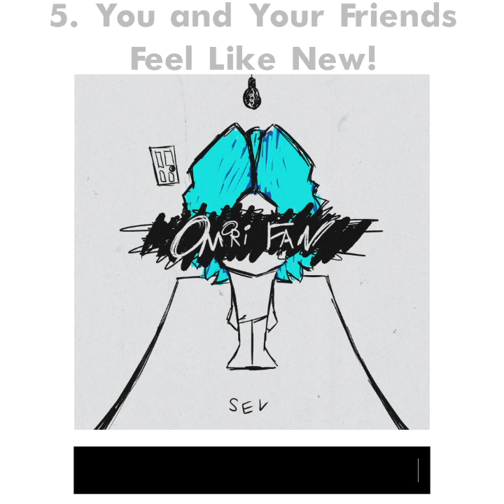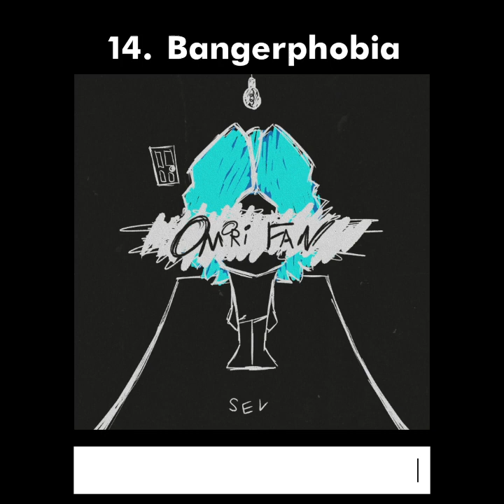Sevdoes - OMORI FAN (Full Album)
An album about Omori, made by an Omori fan.

This album features 22 remixes, reimaginings, and even a few original songs all taken from and inspired by Omori.

- -TRACKLIST- -

Side A
00:00 - 1. TAITORU
01:04 - 2. Liminal Space
03:59 - 3. Flower Boi
06:57 - 4. Assault Among Trees
08:26 - 5. You and Your Friends Feel Like New!
09:26 - 6. Infinite Places
12:51 - 7. Recycling May or May Not Be a Concept
14:38 - 8. No Going Back
19:31 - 9. That's Omori
22:31 - 10. Sweetheart's Sweet Mixtape
25:08 - 11. What Does it Mean?

Side B
27:13 - 12. w e l c o m e
29:26 - 13. Deep
32:27 - 14. Bangerphobia
36:21 - 15. MONEY $PACE
37:42 - 16. □□□
39:42 - 17. [spoilers]
39:52 - 18. Waiting For Something to Happen.
40:36 - 19. Forgotten Friends
43:28 - 20. Omoide
46:00 - 21. She Loved You
50:44 - 22. Goodbye

Samples used:

- Omori (duh)

- Clark Audio

- Amen breaks

- Sonic DC

- Hideki Naganuma

- Pink Guy (yes, really)

- Gravity Falls (the cash money song)

- Pearl Jam - Oceans

- I fall in Love too Easily - Chet Baker

- Ayo the pizza here :)